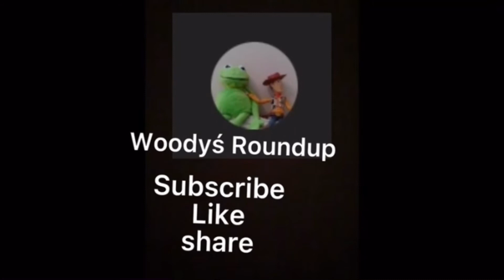Toy Story 3 dumpster scene MOVIE VERSUS STOP MOTION ￼